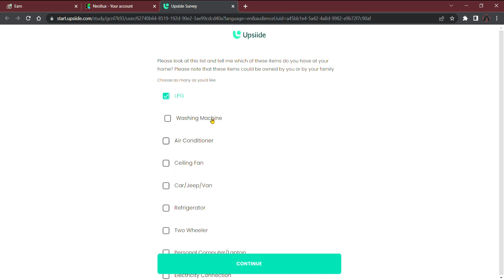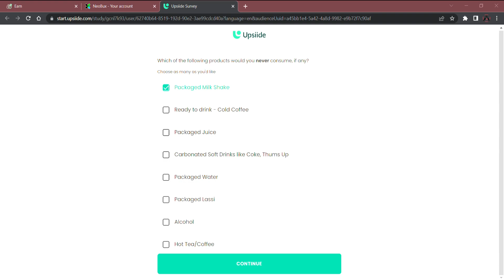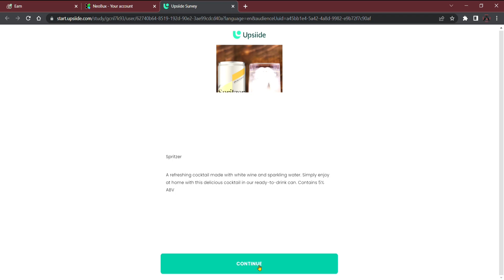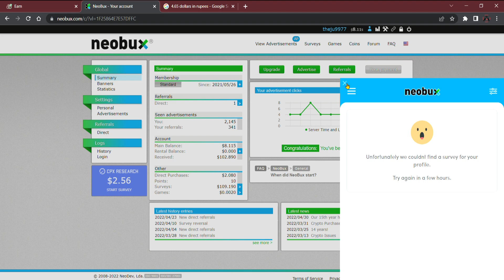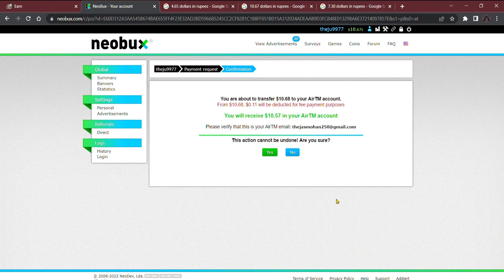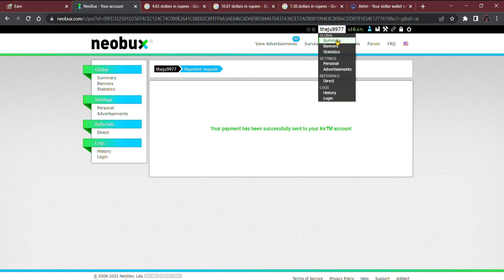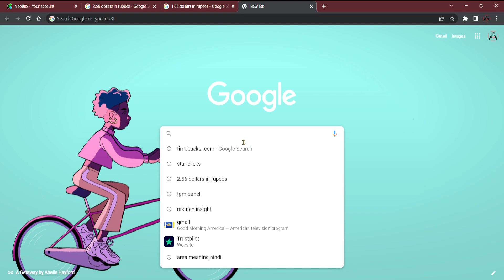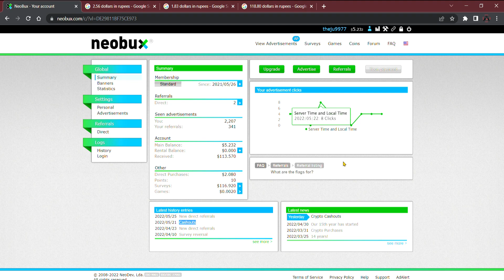15 Minutes 200 Rupees || Highly Paid Website ||Online Money Making Malayalam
Neobux
Neobux is a highly paid survey site, here you can earn 2 to 3 dollars per day. Neobux is a 15 years old legit website.